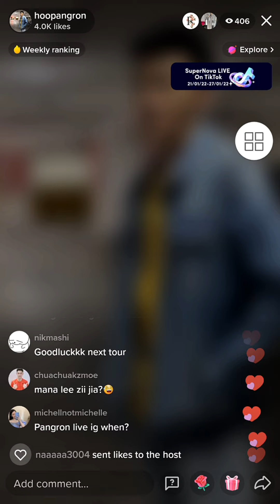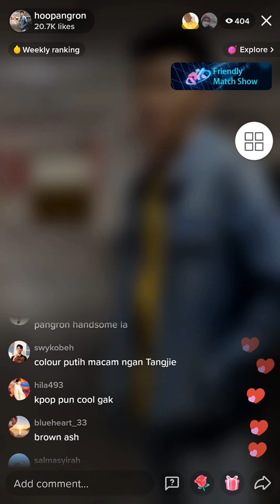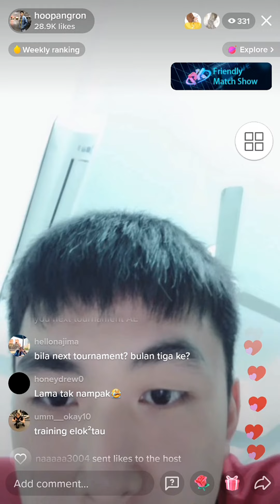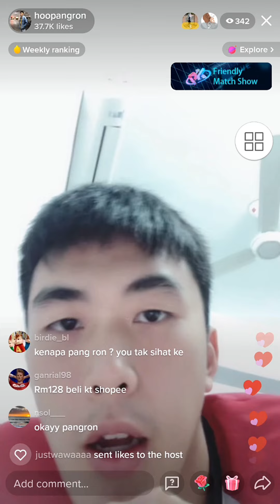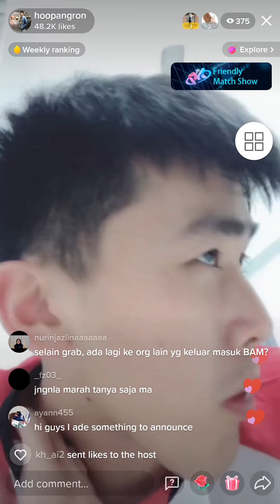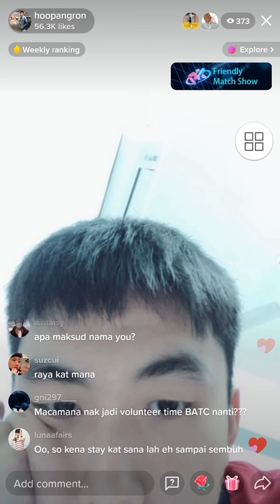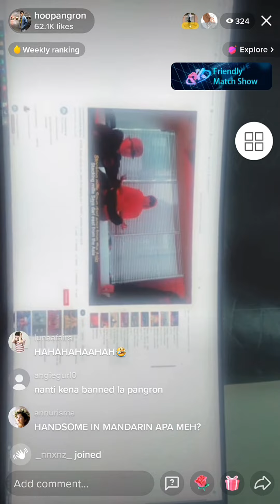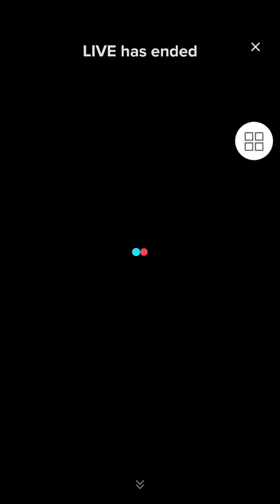Live Tiktok Pangron 26/1 - Long time no see